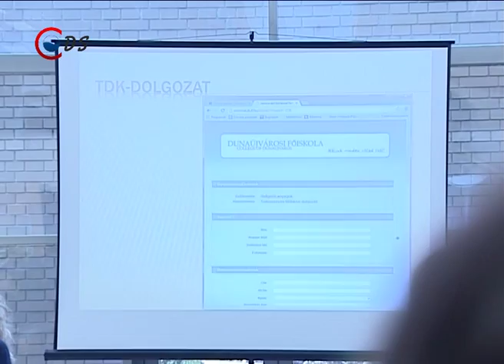2014 02 28 LifeLongLearning